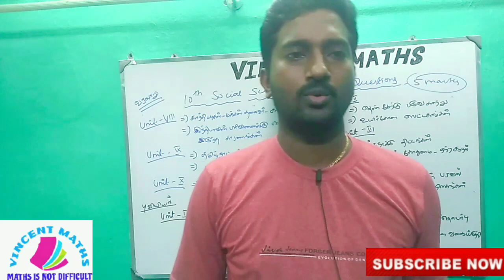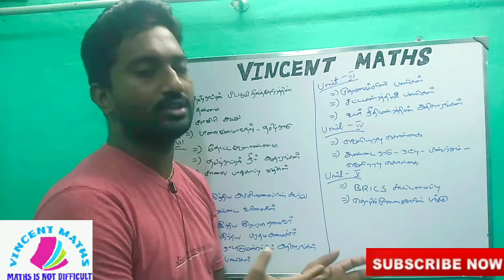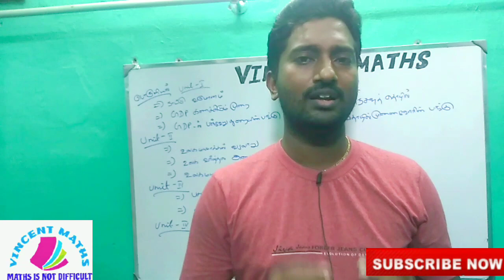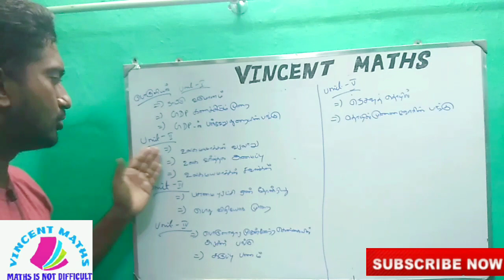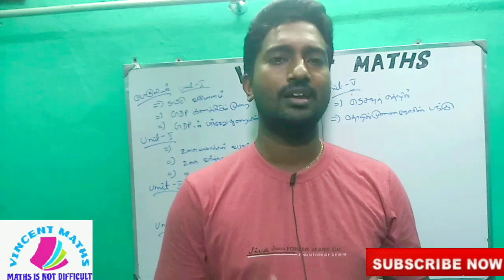10th Social Science Important Questions | 10th Social Science Important 5 mark Questions